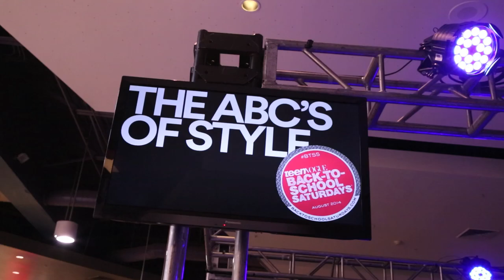Echosmith - Simon Malls Tour Recap [Webisode]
Go behind the scenes with Echosmith during their Simon Malls tour in Phoenix, AZ and the Bay Area. Video by Gus Black.

Echosmith's new album, Talking Dreams, ft. "Cool Kids" is available now.